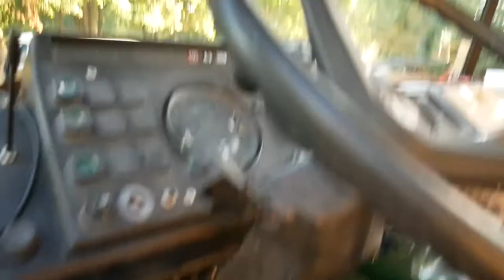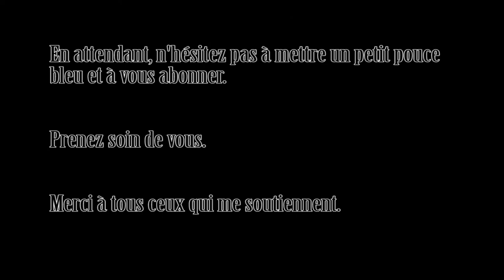mercedes 508D de lolo - épisode 7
nouvelle vidéo du mercedes 508D de mon ami lolo

cette fois-ci la carrosserie est finie, on installe les panneaux solaires
bientôt la ligne d'échappement et on va pouvoir le faire rouler pour l'emmener au contrôle technique

comme je le dis dans la vidéo, on cherche quelqu'un pour nous faire un tableau de bord sur mesure, un peu stylé et un peu futuriste en mode mad max.

si vous avez des idées n'hésitez pas à faire des propositions dans les commentaires.